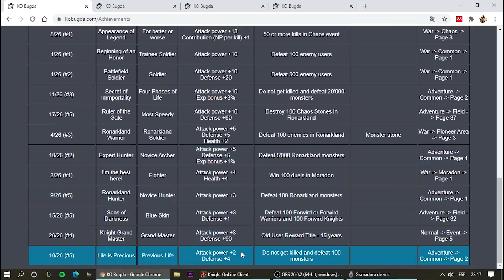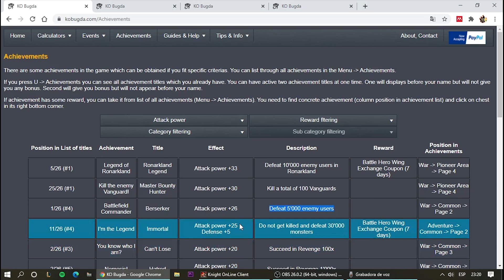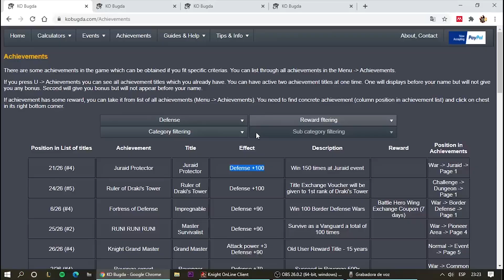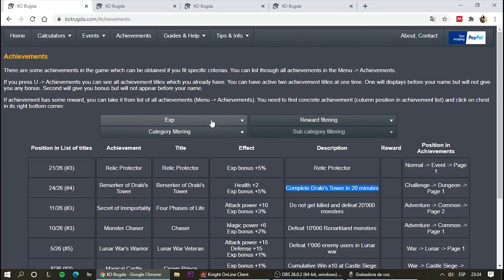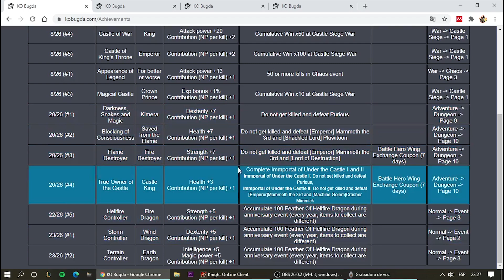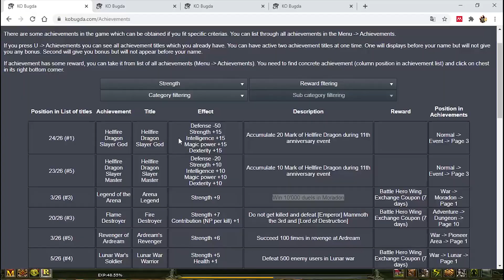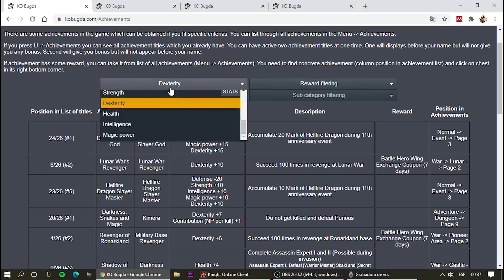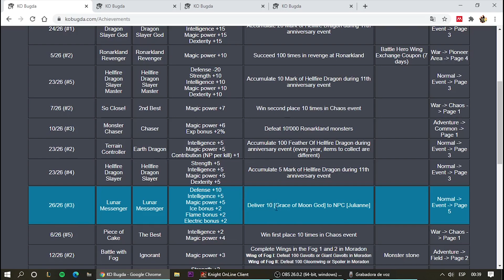😎 CONSIGUE LAS MEJORES BONIFICACIONES DE ACHIEVE 💪 - KOBUGDA - KNIGHT ONLINE